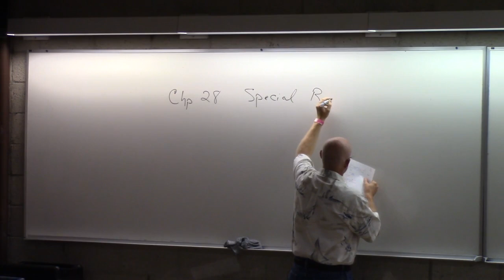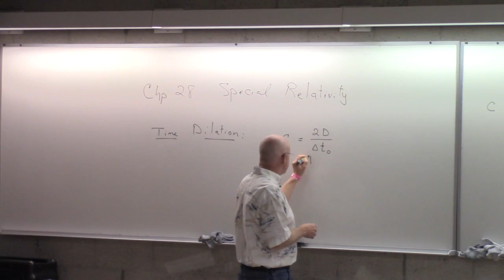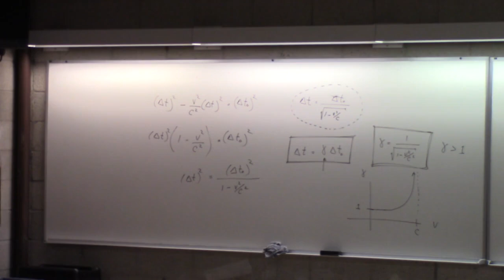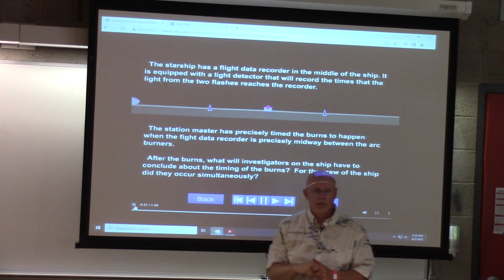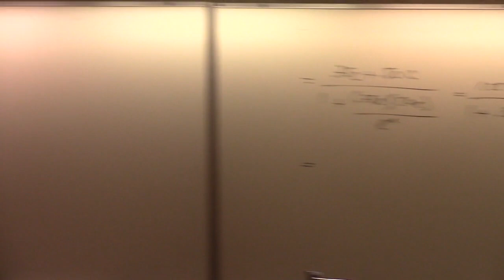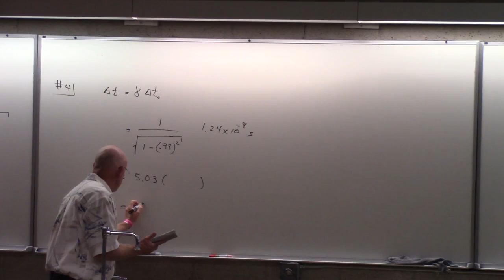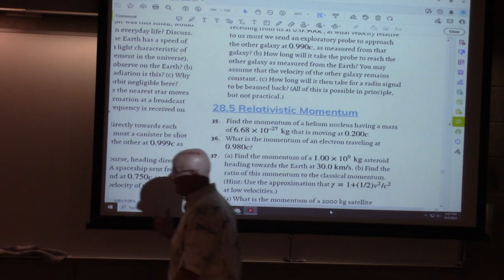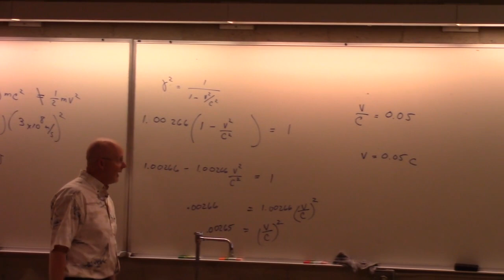Physics 111 Chapter 28 lecture